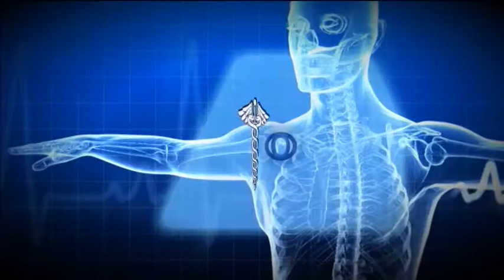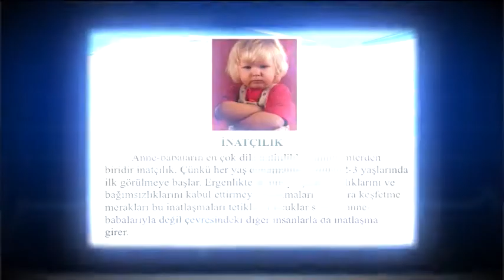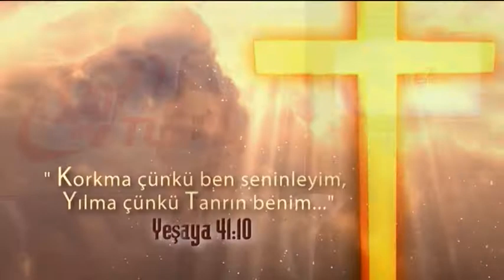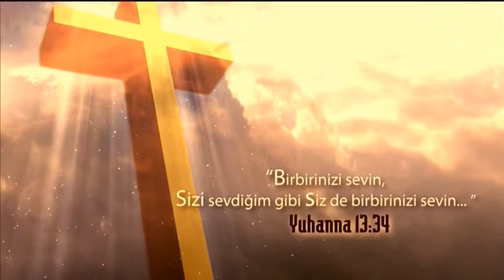Haftanın Renkleri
SAT-7 TÜRK'te haftanın programları...